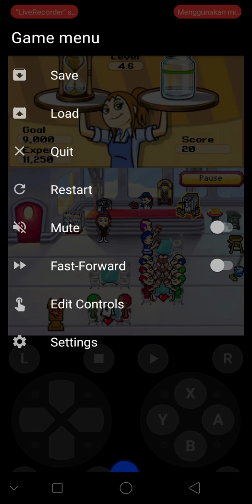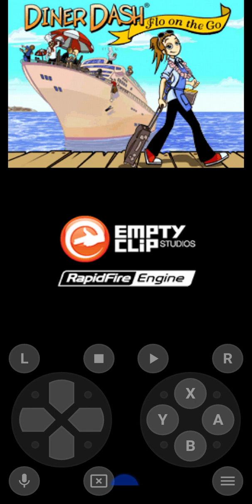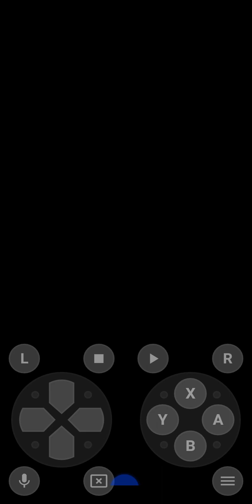diner dash USA NDS flo on the go cerita 4 musin 4 bahagian game base pro NDS